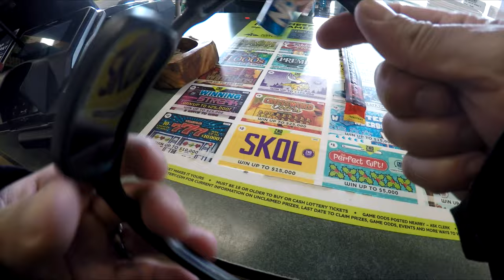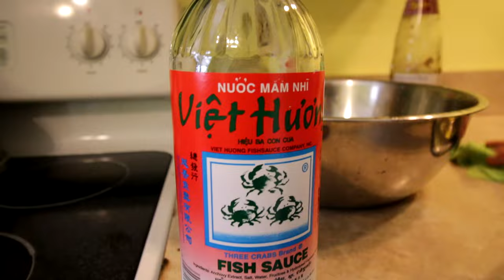Lights Out Black Crappie Action! (Catch n Cook Hmong Crappie Soup 2)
Back with another Catch and Cook for one of the best fish for the dinner table! Enjoy the Ice Fishing Adventure!

0:00 Introduction
2:05 Break Time
3:14 Lake 3
4:50 Big Crappie!
5:40 The Green Friend
7:37 Lights Out Crappie Action
10:21 Cooking Time! (Hmong Crappie Soup)
15:01 How does it taste?
16:23 Outro!

👉 +1

Big Camera : Canon 70D with 10-18MM Lens
Mic: Takstar SGC-598
Chest Camera: Gopro 4 Silver
Rear Camera: Gopro 8 Black
Drone: DJI MINI 2

🙋‍♂️ About Me!

🎵 Track Info:

Title: Promise Me by PYC Music
Genre and Mood: R&B & Soul + Funky

Title: Our Leaves in the Breeze
Artist: Artificial.Music
Genre: Hip Hop & Rap
Mood: Calm

Title: Persuasion (Instrumental) by RYYZN
Genre and Mood: Hip Hop & Rap + Inspirational